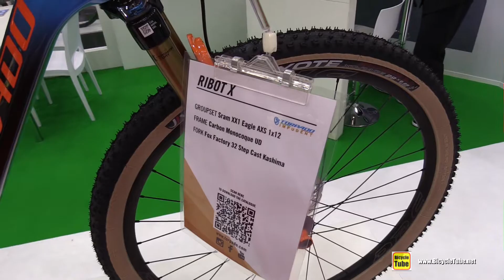Ready to Explore the Mountain !!! - 2023 Torpado Ribot X Mountain Bike